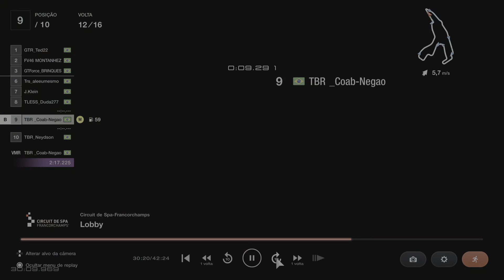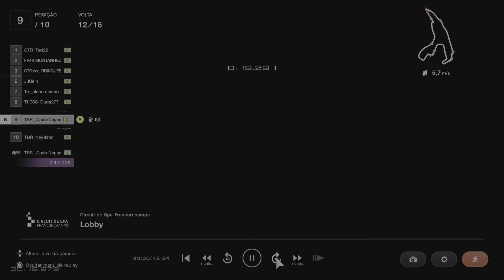Aula de como ir para os boxs